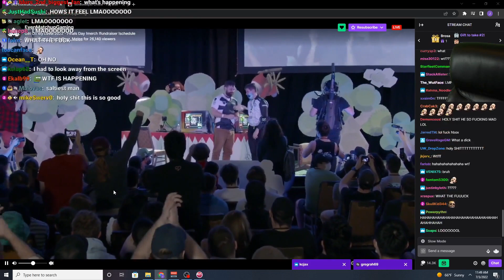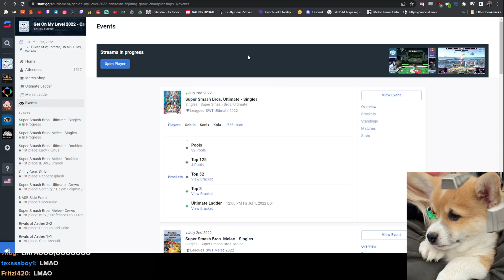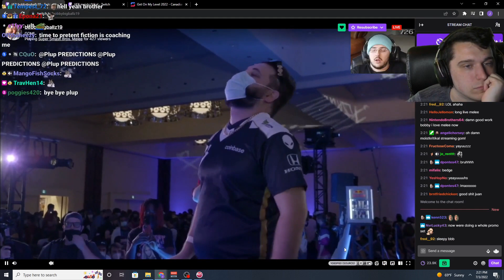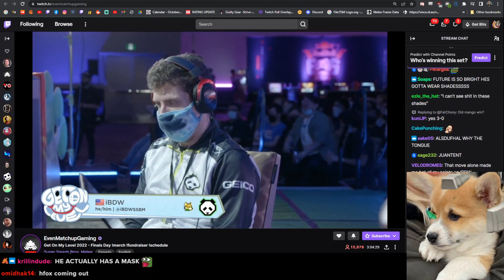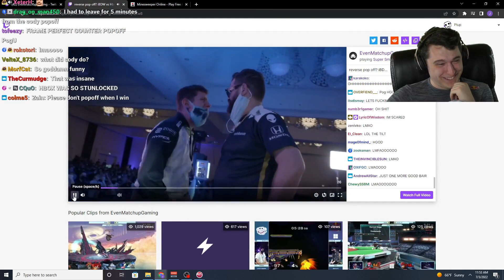anti pop off strat | Smash Melee Highlights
Karuur is a clips highlight creator bot that creates highlights every day!

Please send a tweet to @karuur_bot if you want your clip removed or channel blacklisted.

[00:00] #1 EvenMatchupGaming: anti pop off strat (101777 views on Jul 03 2022)

[00:48] #2 EvenMatchupGaming: IBDW Crying (5526 views on Jul 03 2022)

[01:47] #3 EvenMatchupGaming: crowd couting ledge grabs (3228 views on Jul 03 2022)

[02:13] #4 EvenMatchupGaming: Jmook CLUTCHES against Zain for the set (2016 views on Jul 03 2022)

[02:38] #5 EvenMatchupGaming: Crash (1665 views on Jul 03 2022)

[03:04] #6 Plup: daddy juan (1246 views on Jul 03 2022)

[03:51] #7 moistcr1tikal: JSTN (714 views on Jul 03 2022)

[04:02] #8 EvenMatchupGaming: YEAH (672 views on Jul 03 2022)

[04:40] #9 bobbybigballz19: Bobby witnesses insanity (577 views on Jul 03 2022)

[05:39] #10 Leffen: leffen dies  (553 views on Jul 03 2022)

[06:06] #11 EvenMatchupGaming: LMAO hbox (437 views on Jul 03 2022)

[06:29] #12 EvenMatchupGaming: Joshman messes up iBDW (345 views on Jul 03 2022)

[06:47] #13 bobbybigballz19: cc walk forward (233 views on Jul 03 2022)

[07:06] #14 Plup: lololol (231 views on Jul 03 2022)

[07:30] #15 Leffen: Watching GOML, trying new controllers - PHOB/LBX - TSM FTX (229 views on Jul 03 2022)

[08:00] #16 bobbybigballz19: LOL (189 views on Jul 03 2022)

[08:20] #17 EvenMatchupGaming: AYYYYYY (185 views on Jul 03 2022)

[08:34] #18 EvenMatchupGaming: WOO (179 views on Jul 03 2022)

[08:39] #19 Plup: lmaoooooo (167 views on Jul 03 2022)

[09:09] #20 Plup: hbox behaviour (161 views on Jul 03 2022)

[09:58] #21 AZ_Axe: *SPOILER FREE* Viewing Of GOML Top 8! (First Time Watching) (123 views on Jul 04 2022)